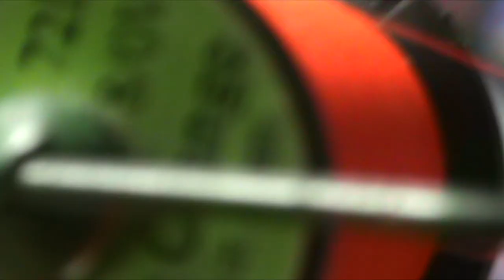Мушка "Serenka"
Весенняя обманка на хариуса. У меня два варианта этой мухи. Второй на уни ярн вино. Оба рабочие.